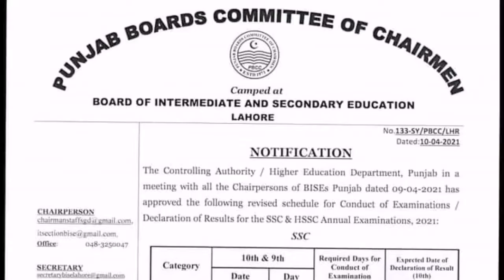|9th, 10th, 11th and 12th class|date sheet 2021|LZ Official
# date sheet
9th, 10th, 11th, and 12th class date sheet 2021